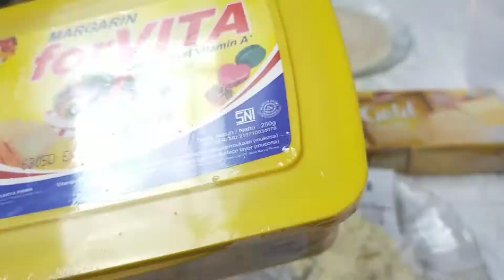PERTAMA KALI BUAT MARTABAK MANIS TEFLON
hai semua...

kali ini @DapurMomAcha  akan membuat martabak manis teflon untuk pertama kali.
martabak manis dengan menggunakan teflon dan bahan-bahan sederhana dan toping coklat meses dan keju parut.

bahan-bahan:
* terigu 10 sdm
* panili 1 bngks
* garam 1/2 sdt
* soda kue 1/2 sdt

toping :
* coklat meses
* keju